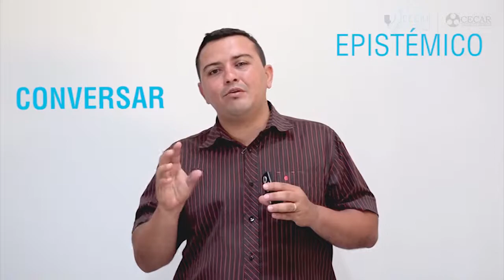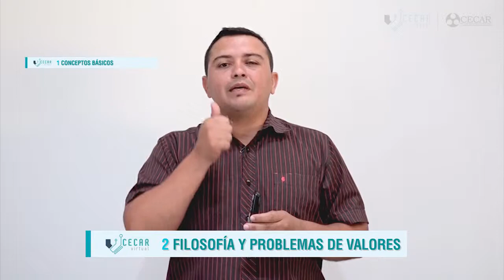Presentación Filosofia Valores